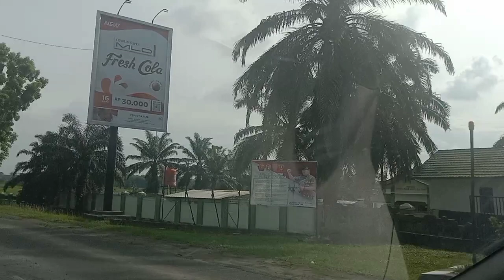Vlog‼️A beautiful views when on the way go to my village 🇮🇩🇮🇩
In this video we show a BEAUTIFUL view on the way my village by car
Please come and visit my country  Indonesia 🇮🇩🇮🇩